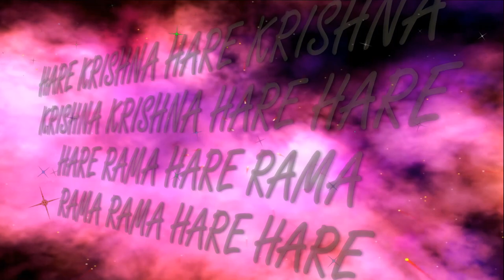18.11.2018 Maha kirtan Temple New Purushottama kshetra ISKCON Dnipro Ukraine